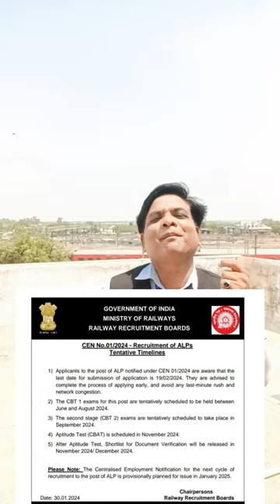Complete Study Material for ALP CBT01